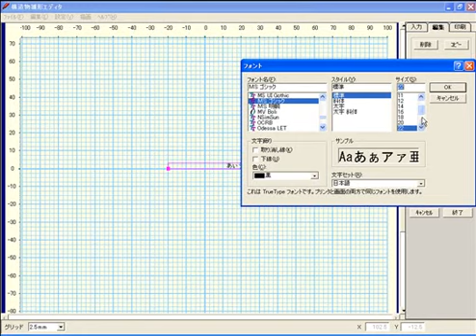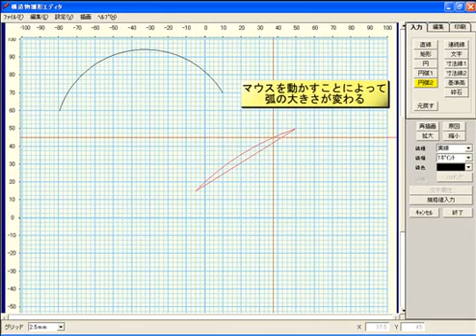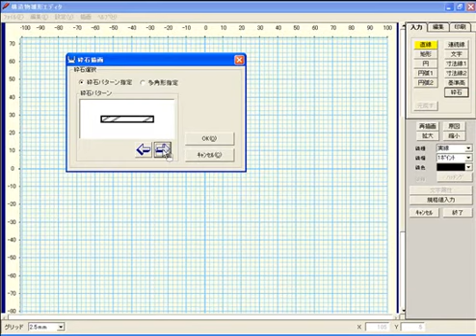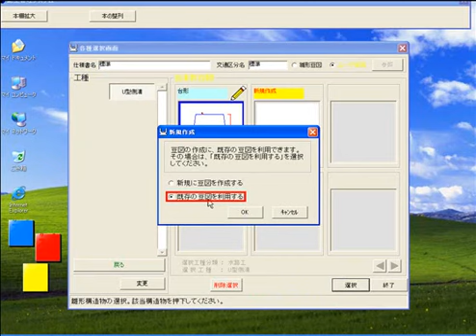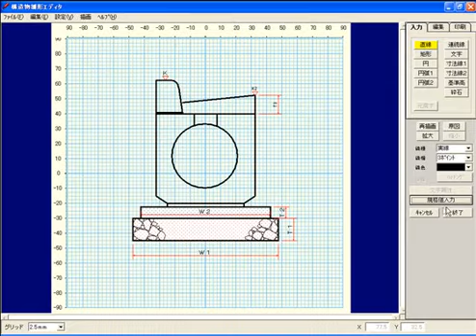豆図ＣＡＤの機能③